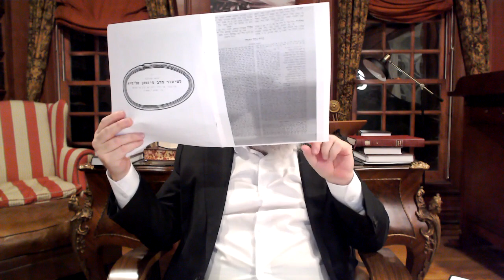The 10 Plagues / Makos. Revealing the Existence, Providence & Unity of Hashem.Rav Pinson הרב פינסאן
Teachings of the AriZal and Baal Shem Tov, given by Rav Pinson Shlit"a, Parshas Va'eira. 2021.
Advanced Shiur.